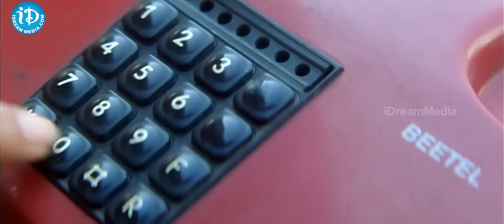Venky Movie Part 9 | Ravi Teja Hilarious Comedy |Srinu Vaitla | idreambapatla| iDream Bapatla